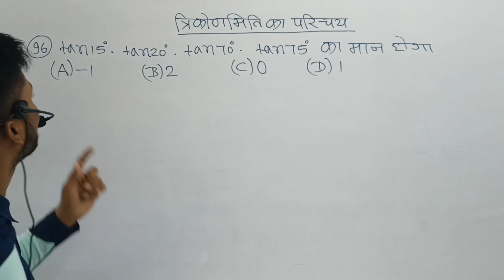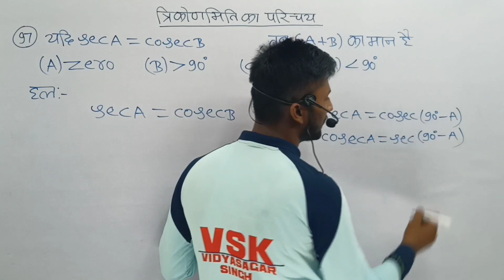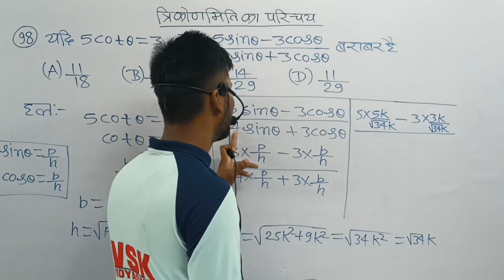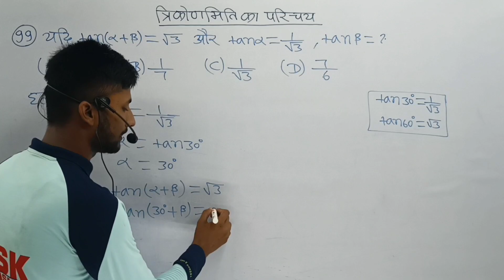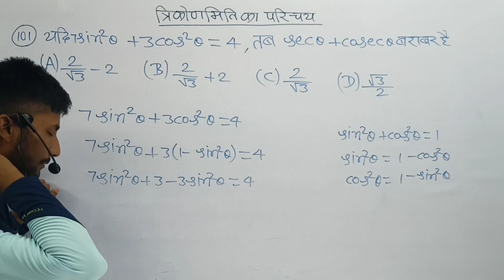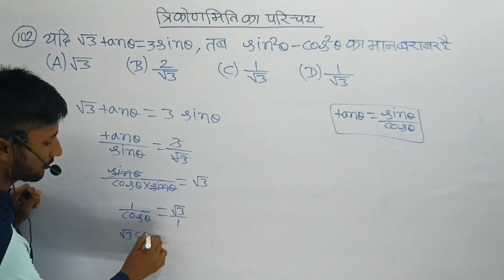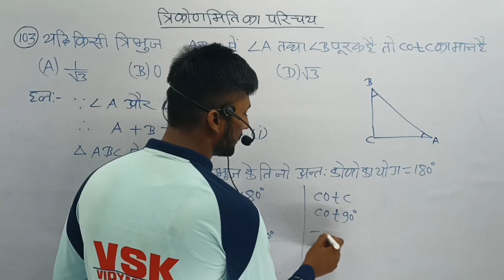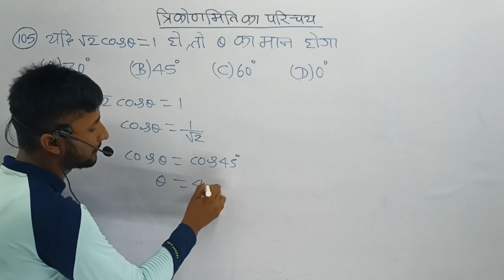BBD गाइड math chapter 8 त्रिकोणमिति (trigonometry) Class10th vvi objective part 9 by vidyasagar sir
10वीं की अच्छी तैयारी के लिए अभी whatsapp group को join करें

Class10th BBD गाइड math all chapter vvi objective question solution playlist :— Class10th BBD गाइड 2023 math all chapter objective solution

bbd solutions in hindi class 10 math chapter 8 objective vvi question solutions in hindi
Mathbbd objective solve class 10th in hindi
triangle solution class 10th in vvi objective question
class10th bbd Solutions in hindi
class10th math chapter 7 objective

 त्रिकोणमिति,त्रिकोणमिति का परिचय,त्रिकोणमिति अनुपात,त्रिकोणमिति के सूत्र,त्रिकोणमिति class 10,त्रिकोणमिति अनुपात कक्षा 10,त्रिकोणमिति का परिचय कक्षा 10,त्रिकोणमिति सारणी,त्रिकोणमिति का सूत्र,त्रिकोणमिति फार्मूला,त्रिकोणमिति मान सारणी,त्रिकोणमिति 10 वीं कक्षा,त्रिकोणमिति के सभी सूत्र,त्रिकोणमिति सारणी कैसे बनाएं,त्रिकोणमिति से बनने वाले सभी सूत्र,trigonometry त्रिकोणमिती,त्रिकोणमिति सारणी याद करने की ट्रिक,त्रिकोणमिति फॉर्मूला याद करने का ट्रिक